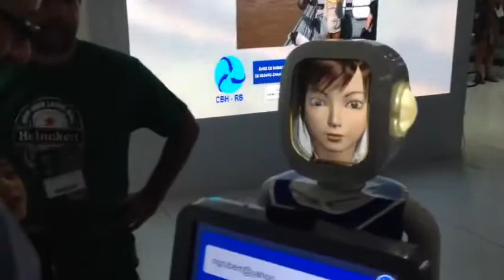Robot feminino 8th WWF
Robot female in 8th Water World Fórum in Brasil